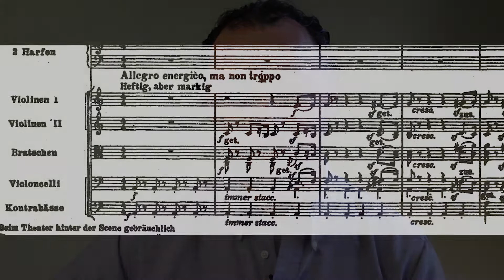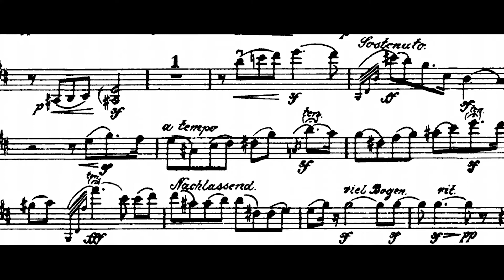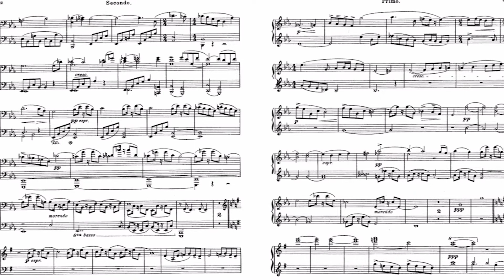Prelude Talk with Carlos Andrés Botero: Mahler, Symphony No. 6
The "hammer of fate" falls in Mahler's Symphony No. 6. This week's Classical Notes video is in the form of a Prelude talk with fan fave Musical Ambassador Carlos Andrés Botero.

Watch ahead of tuning into the Houston Public Media broadcast of a 2006 performance of this symphony on April 12 & 15. The broadcast will be archived and available to stream anytime until May 12